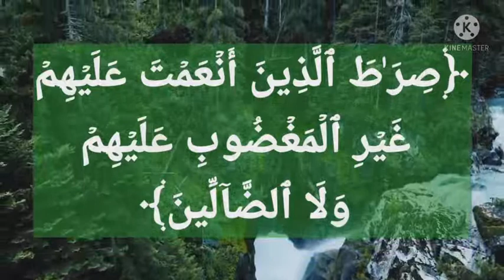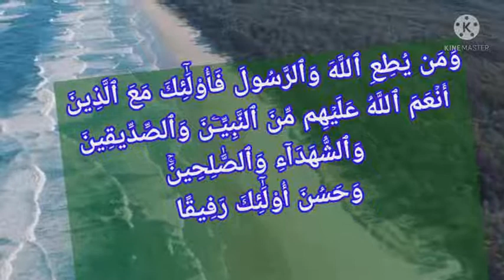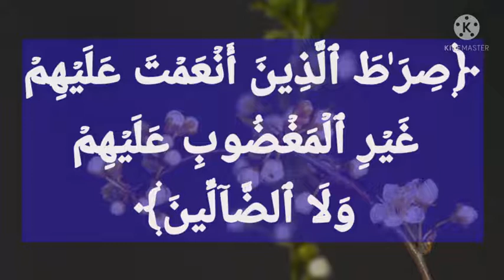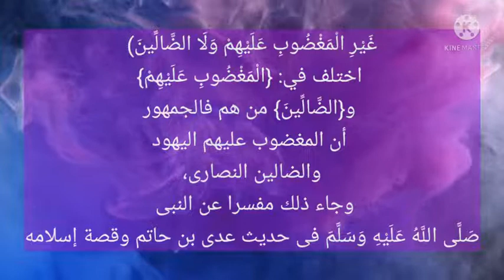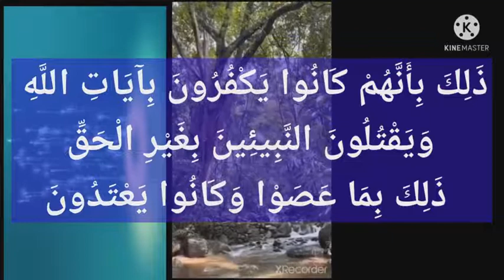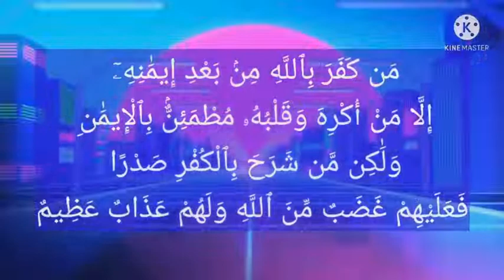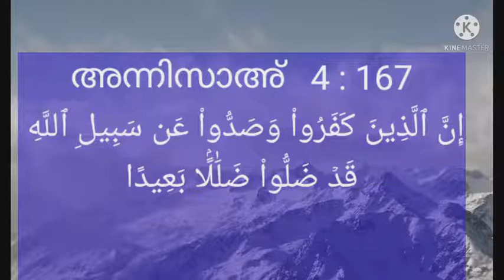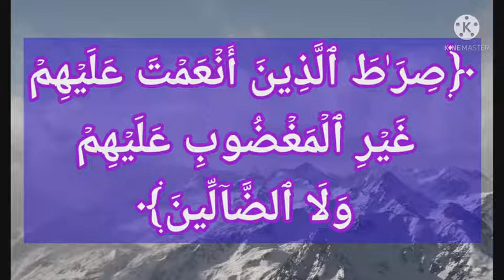Class 5 സൂറത്തുൽ ഫാത്തിഹ : [ 7 الفاتحة الآية] മൗലവി അബ്ദുൽ റഷീദ് ചളവറ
السلام عليكم
*ഖുർആൻതഫ്സീർ പഠന ക്ലാസ്സ്*
   📒 تفسير سورة الفاتحة
﴿صِرَ ٰ⁠طَ ٱلَّذِینَ أَنۡعَمۡتَ عَلَیۡهِمۡ غَیۡرِ ٱلۡمَغۡضُوبِ عَلَیۡهِمۡ وَلَا ٱلضَّاۤلِّینَ﴾ [الفاتحة ٧]

⏰00:11:34

وَمَن يُطِعِ ٱللَّهَ وَٱلرَّسُولَ فَأُوْلَٰٓئِكَ مَعَ ٱلَّذِينَ
أَنۡعَمَ ٱللَّهُ عَلَيۡهِم مِّنَ ٱلنَّبِيِّـۧنَ وَٱلصِّدِّيقِينَ
 وَٱلشُّهَدَآءِ وَٱلصَّٰلِحِينَۚ
 وَحَسُنَ أُوْلَٰٓئِكَ رَفِيقًا
(النساء 69)
غَيْرِ الْمَغْضُوبِ عَلَيْهِمْ وَلَا الضَّالِّينَ)
 اختلف في: {الْمَغْضُوبِ عَلَيْهِمْ}
 و{الضَّالِّينَ} من هم فالجمهور
 أن المغضوب عليهم اليهود
 والضالين النصارى،
وجاء ذلك مفسرا عن النبى
صَلَّى اللَّهُ عَلَيْهِ وَسَلَّمَ فى حديث عدى بن حاتم وقصة إسلامه
അൽ മാഇദഃ  5 : 60
قُلۡ هَلۡ أُنَبِّئُكُم بِشَرٍّ مِّن ذَٰلِكَ مَثُوبَةً عِندَ ٱللَّهِۚ مَن لَّعَنَهُ ٱللَّهُ وَغَضِبَ عَلَيۡهِ وَجَعَلَ مِنۡهُمُ ٱلۡقِرَدَةَ وَٱلۡخَنَازِيرَ وَعَبَدَ ٱلطَّٰغُوتَۚ أُوْلَٰٓئِكَ شَرٌّ مَّكَانًا وَأَضَلُّ عَن سَوَآءِ ٱلسَّبِيلِ
ذَلِكَ بِأَنَّهُمْ كَانُوا يَكْفُرُونَ بِآيَاتِ اللَّهِ وَيَقْتُلُونَ النَّبِيئِينَ بِغَيْرِ الْحَقِّ ذَلِكَ بِمَا عَصَوْا وَكَانُوا يَعْتَدُونَ
وَقَالَتِ الْيَهُودُ يَدُ اللَّهِ مَغْلُولَةٌ غُلَّتْ أَيْدِيهِمْ وَلُعِنُوا بِمَا قَالُوا بَلْ يَدَاهُ مَبْسُوطَتَانِ يُنْفِقُ كَيْفَ يَشَاءُ وَلَيَزِيدَنَّ كَثِيراً مِنْهُمْ مَا أُنْزِلَ إِلَيْكَ مِنْ رَبِّكَ طُغْيَاناً وَكُفْراً [المائدة:64].
مَن كَفَرَ بِٱللَّهِ مِنۢ بَعْدِ إِيمَٰنِهِۦٓ إِلَّا مَنْ أُكْرِهَ وَقَلْبُهُۥ مُطْمَئِنٌّۢ بِٱلْإِيمَٰنِ وَلَٰكِن مَّن شَرَحَ بِٱلْكُفْرِ صَدْرًا فَعَلَيْهِمْ غَضَبٌ مِّنَ ٱللَّهِ وَلَهُمْ عَذَابٌ عَظِيمٌ
وَيُعَذِّبَ ٱلْمُنَٰفِقِينَ وَٱلْمُنَٰفِقَٰتِ وَٱلْمُشْرِكِينَ وَٱلْمُشْرِكَٰتِ ٱلظَّآنِّينَ بِٱللَّهِ ظَنَّ ٱلسَّوْءِ ۚ عَلَيْهِمْ دَآئِرَةُ ٱلسَّوْءِ ۖ وَغَضِبَ ٱللَّهُ عَلَيْهِمْ وَلَعَنَهُمْ وَأَعَدَّ لَهُمْ جَهَنَّمَ ۖ وَسَآءَتْ مَصِيرًا
قُلْ يَٰٓأَهْلَ ٱلْكِتَٰبِ لَا تَغْلُواْ فِى دِينِكُمْ غَيْرَ ٱلْحَقِّ وَلَا تَتَّبِعُوٓاْ أَهْوَآءَ قَوْمٍۢ قَدْ ضَلُّواْ مِن قَبْلُ وَأَضَلُّواْ كَثِيرًا وَضَلُّواْ عَن سَوَآءِ ٱلسَّبِيلِ
അന്നിസാഅ്‌   4 : 167
إِنَّ ٱلَّذِينَ كَفَرُواْ وَصَدُّواْ عَن سَبِيلِ ٱللَّهِ قَدۡ ضَلُّواْ ضَلَٰلًۢا بَعِيدًا
اوصيكم بالدعاء لنا
مولوي عبد الرشيد جلورى